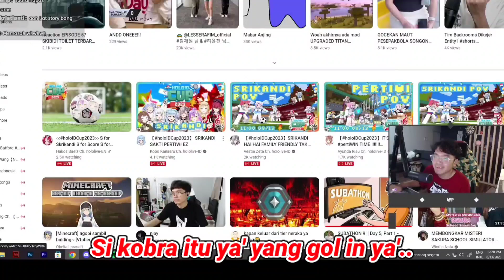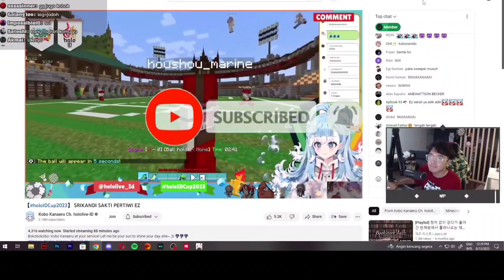Momen bang AL mampir ke stream zeta dan kobo saat main bola..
[sumber video]